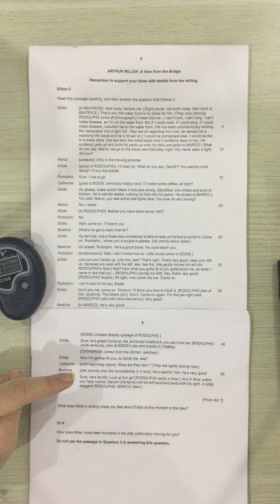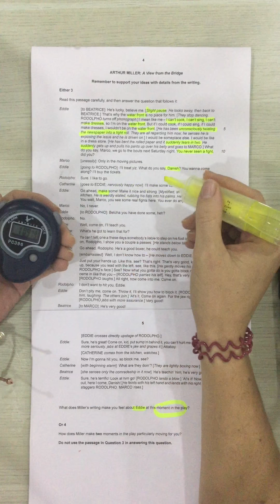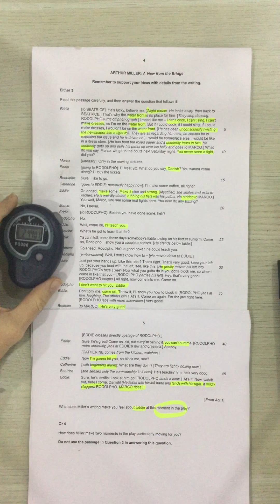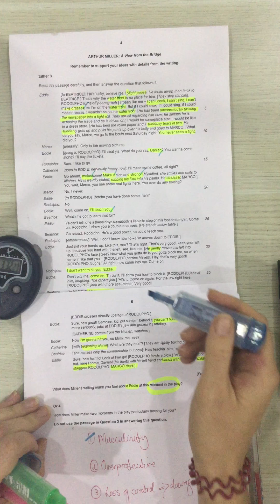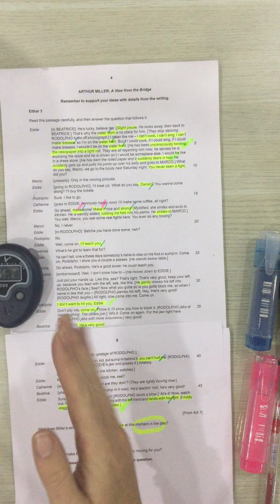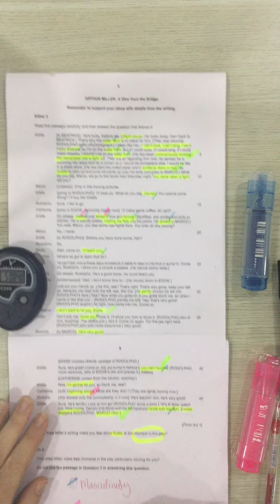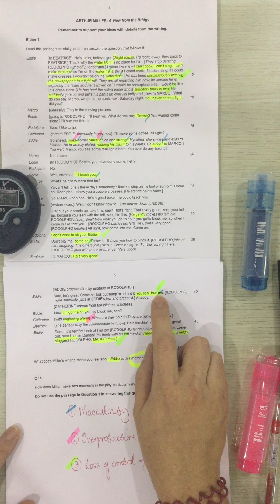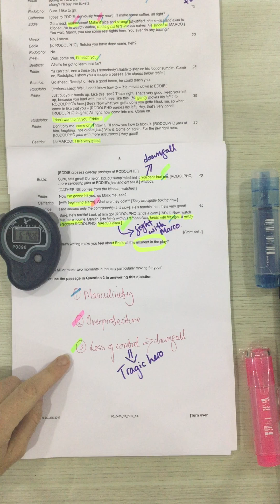iGCSE Literature Drama planning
6 minute planning for an extract question for A View From The Bridge